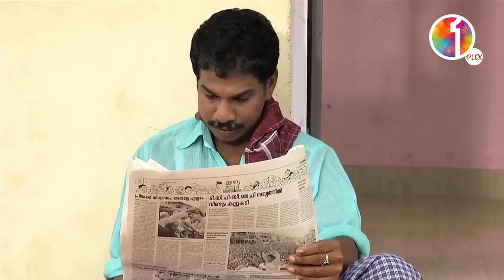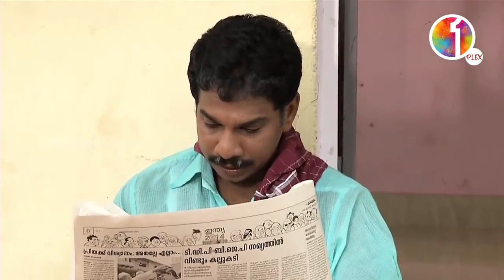കാലക്കേടിന്‍റെ കടലാസ്.......M80 Moosa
കാലക്കേടിന്‍റെ കടലാസ്. M80 Moosa | MediaOne |Vinod Kovoor | Surabhi Lakshmi |